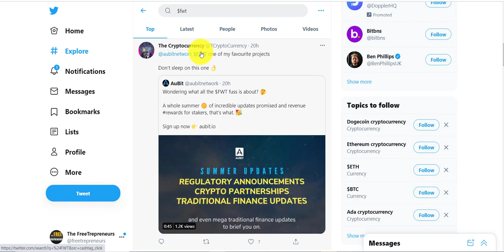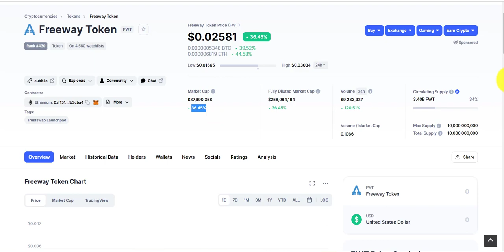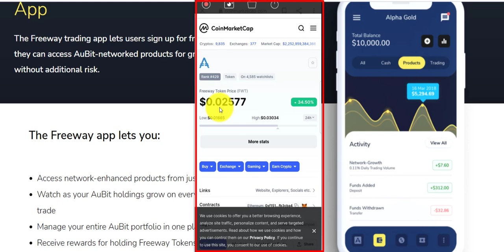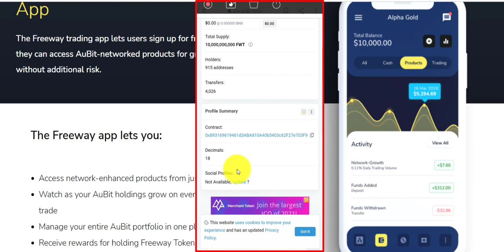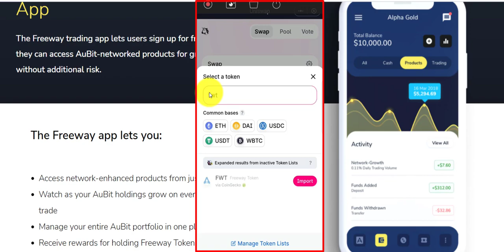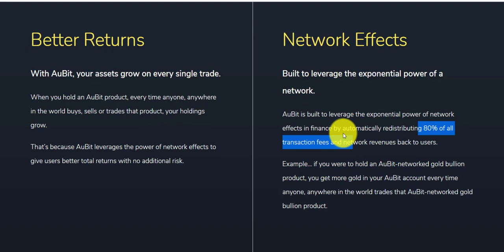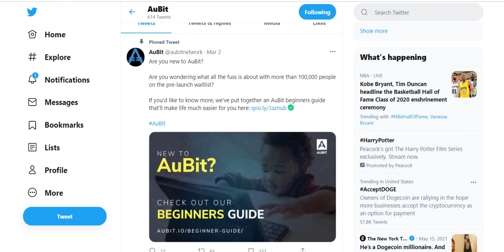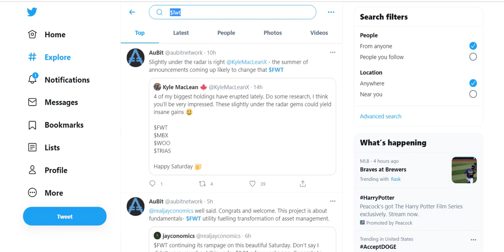How to Buy FWT Crypto Easily using BNB & ETH| Pacakeswap & Uniswap - The Next 100X Altcoin?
In this video, I show you how to Buy the $FWT token on PancakeSwap and Uniswap using BNB and ETH. FWT is the token that powers the Aubit platform.. AuBit is a brand new asset management platform that ‘networks’ the world’s top investment products for greater total returns with no additional risk. Introducing the EU brokerage and how it is set to become the AuBit Prime Brokerage

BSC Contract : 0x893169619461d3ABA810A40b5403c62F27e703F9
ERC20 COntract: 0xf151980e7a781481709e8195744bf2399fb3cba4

AuBit is built to leverage the exponential power of network effects in finance by automatically redistributing 80% of all transaction fees and network revenues back to users.

When you hold an AuBit product, every time anyone, anywhere in the world buys, sells or trades that product, your holdings grow.
That’s because AuBit leverages the power of network effects to give users better total returns with no additional risk.

Please note that on Safepal Wallet, you don't need Binance account for BNB, you can simply buy BNB(BEP2) directly from there, then swap it into BNB(BEP20) and then use PancakeSwap to buy whatever coin you want.

Make sure to add the coin to your dashboard as shown in the video, otherwise you will not be able to see the purchase you've made!